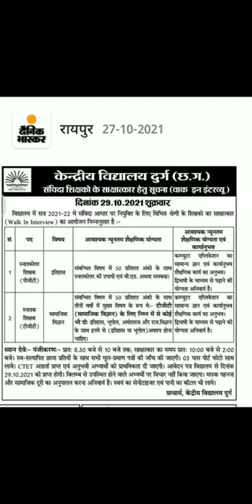। केंद्रीय विद्यालय 🏫 जिला दुर्ग में ।संविदा शिक्षक भर्ती । Kendriya Vidyalay Durg Bharti 2021-22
केंद्रीय विद्यालय जिला दुर्ग, में विभिन्न श्रेणी के शिक्षको
का साक्षात्कार संविदा भर्ती हेतु वाक इंटरव्यू , दिनाँक
29/10/2021 को आवेदन में प्राप्त होगी । 50 प्रतिशत के साथ स्नातक, स्नाकोत्तर साथ ही बी.एड सामान्य कम्प्यूटर का ज्ञान होना अनिवार्य , कार्यानुभव का होना अनिवार्य
नोट :- आवेदक मास्क लेकर जाएं साथ ही सेनेटाइजर के साथ उचित दूरी बनाए अपने साथ पानी की बोतल भी लेकर जाए ।

🙏🙏अगर आपको हमारा वीडियो पसंद आये तोह channel  को Like , Comments, Share और channel को Subscribe जरूर करे ताकि  इस तरह की वीडियो हमारी जब भी आये तब सबसे पहले वीडियो का नोटिफिकेशन सबसे पहले आप तक पहुचे ओर आप वीडिओ सबसे पहले देखें ।